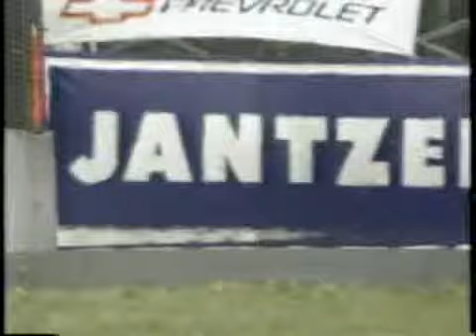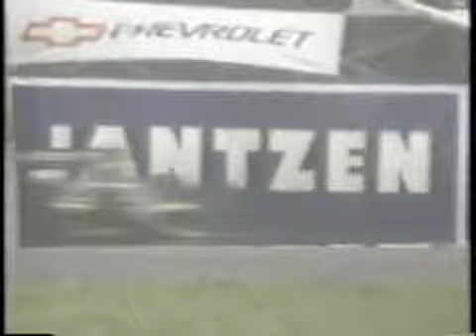Cart 1993 Round 7 Portland Part 6